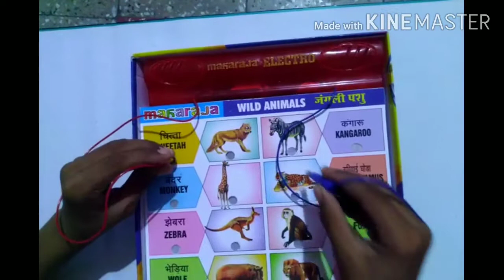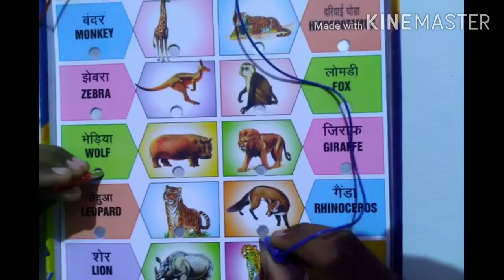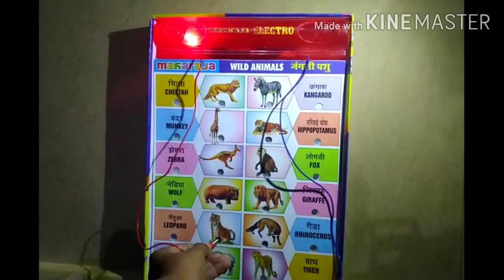लहानपण माझे, खेळातुन शिका,Khel-khel me shikhe, Educational toys,Electro toys,Kids toys,Toys unboxing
In this video I teach how to play and learn from electro toys.
      Expert says due to this type games kids becomes very talent as well as well developed grasping power.
      Due to thease games developes concentration, task undertaking occurs also.
      Mental and physical development occurs also.